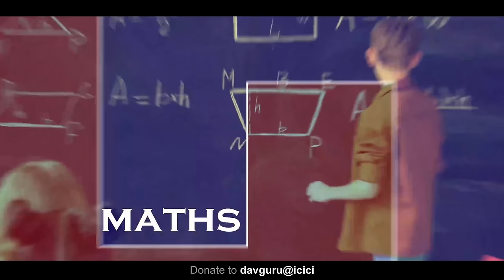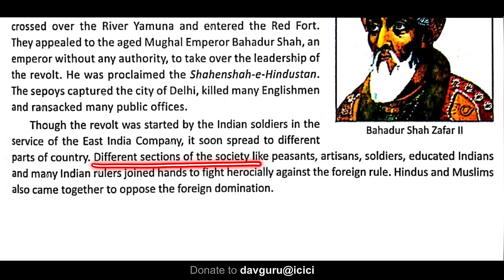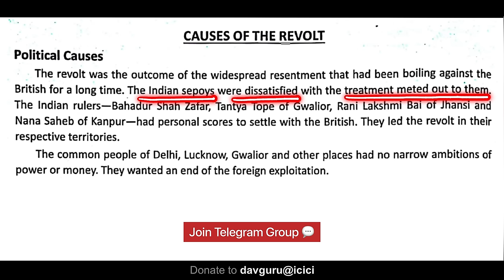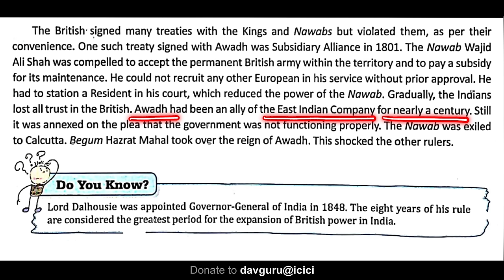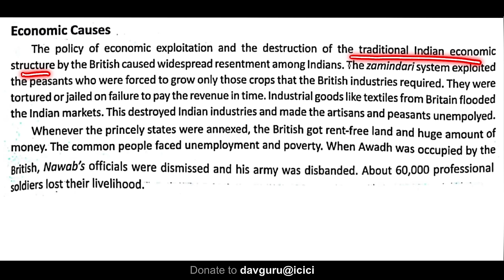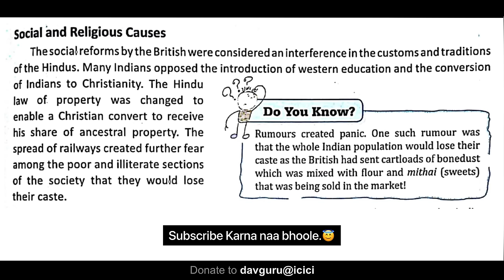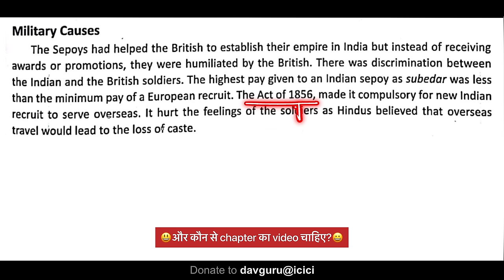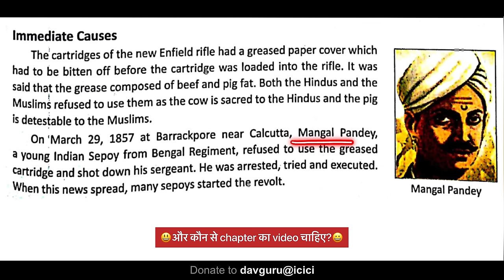Chapter 11 | The First War of Independence | Class 8 DAV Social Science | Chapter Study 1🔥